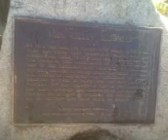Rod Plays Railroad Bridge in Winters, CA (1st Try)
Exxon Lies !!!